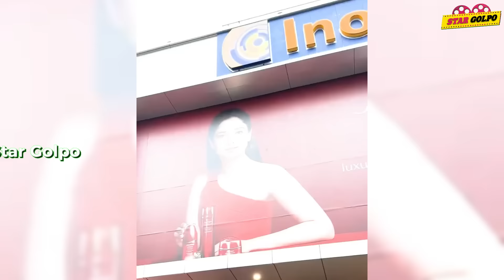Rashmika দেখালো ডাব নিয়ে খেলা ! Tripti Dimri কান্ডে Vicky Kaushal বিপাকে ! Ameesha Patel একি বললো?